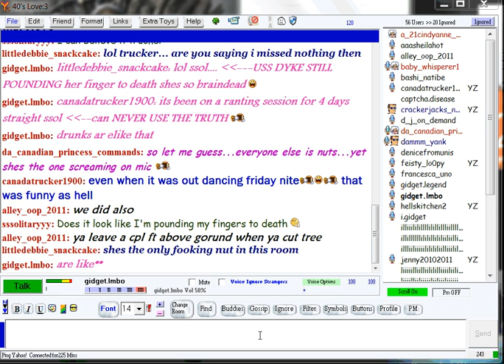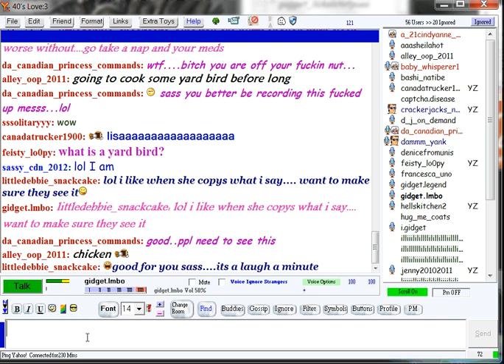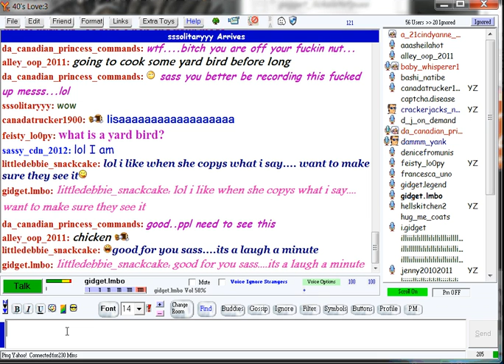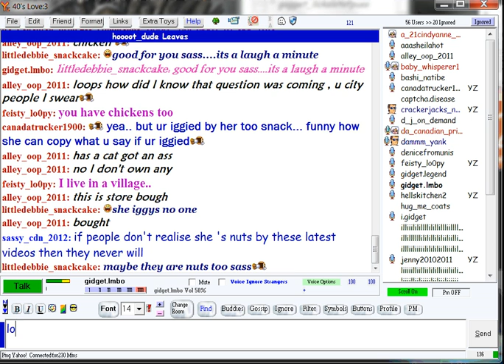They've got to be in a cluster fuck, another beak down from the freak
lol she loves to hear herself talk.